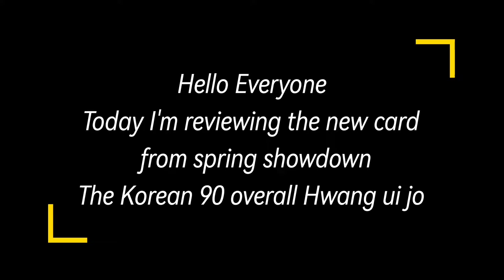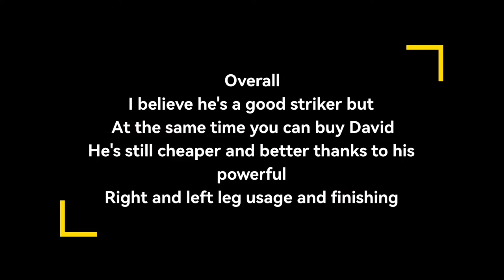HWANG UI JO 🔥 -IS THIS A NEW BEAST 😱? FIFA MOBILE 2022 - SPRING SHOWDOWN EVENT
Hit me down below in the comments section whether you think he's worth it or not

 1 - Ludwiig - traveler
2 - Charlie Puth - Betty boop